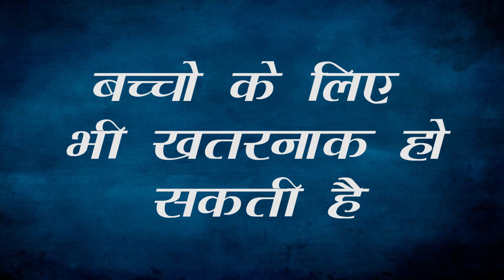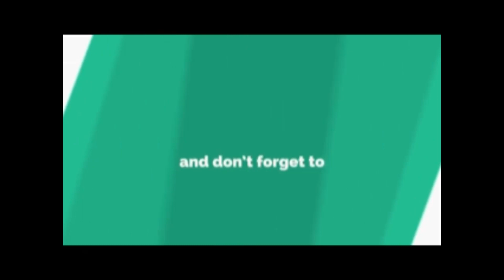कोरोना की तीसरी लहर पर .. सुझाव और बचाव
कोरोना की तीसरी लहर में बच्‍चों को बचाने के लिए पेरेंट्स को लगानी होगी वैक्‍सीन, 5 पॉइंट्स में समझें ऐसा क्‍यों है जरूरी
कोविड-19 की तीसरी लहर भारत में : पहली लहर में बुजुर्गों को निशाना बनाने के बाद कोरोना वायरस ने दूसरी लहर में युवाओं को खूब संक्रमित किया है। विशेषज्ञों को डर है कि तीसरी लहर में सबसे ज्‍यादा खतरा बच्‍चों को होगा।
कोविड-19 की दूसरी लहर ने भारत के हेल्‍थ इन्‍फ्रास्‍ट्रक्‍चर को तोड़कर रख दिया है। पहली लहर ने सबसे ज्‍यादा बुजुर्गों को अपना शिकार बनाया था। दूसरी लहर में युवाओं के बीच संक्रमण के सबसे ज्‍यादा मामले सामने आ रहे हैं। इस बीच, एक्‍सपर्ट्स अनुमान लगा रहे हैं वायरस की तीसरी लहर का सबसे ज्‍यादा असर बच्‍चों पर होगा। अभी 18 साल से कम उम्र वालों के लिए कोई वैक्‍सीन भी नहीं है। ऐसे में, वायरस के लिए बच्‍चे आसान शिकार होंगे। भारत के लिए यह चिंता की बात इसलिए भी है क्‍योंकि यहां 12 साल से कम उम्र के बच्‍चों की एक बड़ी आबादी है। पेशे से कार्डियक सर्जन और नारायण हेल्‍थ के फाउंडर देवी शेट्टी समझा रहे हैं कि भारत को तीसरी लहर के लिए किस तरह तैयारी करनी चाहिए।
तीसरी लहर के लिए तैयार नहीं है भारत का हेल्‍थ इन्‍फ्रास्‍ट्रक्‍चर
भारत में 12 साल से कम उम्र के बच्‍चों की संख्‍या कम से कम 16.5 करोड़ है। अगर हम तीसरी लहर में उनमें से केवल 20% के संक्रमित होने और संक्रमितों में से केवल 5% को क्रिटिकल केयर की जरूरत पड़ेगी, ऐसा मानें तो हमें 1.65 लाख पीडियाट्रिक आईसीयू बेड्स की जरूरत पड़ेगी। आज के हालात में हम वयस्‍कों के लिए 90 हजार आईसीयू बेड्स और बच्‍चों के लिए 2,000 से भी कम बेड्स के साथ संघर्ष कर रहे हैं।
क्‍यों है पेरेंट्स को वैक्‍सीन लगाने की जरूरत?
बच्‍चों को कोविड आईसीयू में उनकी मां या पिता के बिना नहीं छोड़ा जा सकता है। वयस्‍कों को जहां आईसीयू में नर्सेज और डॉक्‍टर्स संभाल लेते हैं, नवजातों और छोटी उम्र के बच्‍चों को बिना पेरेंट्स के आईसीयू में नहीं छोड़ा जा सकता है।
मांओं को अपने बच्‍चों को दूध पिलाना रहता है। इसके अलावा यह भी ध्‍यान रखना होगा कि बच्‍चा ऑक्सिजन मास्‍क उतार न फेंके।
कोविड आईसीयू में बच्‍चों को सीडेट भी नहीं किया जा सकता क्‍योंकि उन्‍हें ऑक्सिजेनेशन मेंटेन करने के लिए ठीक से सांस लेने की जरूरत है।
इसका मतलब यह है कि हमें बच्‍चों के पेरेंट्स को जल्‍द से जल्‍द दोनों डोज के साथ वैक्‍सीनेट करना होगा। हमें अगले कुछ महीनों में कम से कम 30 करोड़ युवा पेरेंट्स को वैक्‍सीन लगानी होगी।
जल्‍द से जल्‍द पेरेंट्स के लिए जुटानी होगी वैक्‍सीन
शेट्टी लिखते हैं कि उनके अस्‍पताल में 500 से ज्‍यादा कोविड मरीज भर्ती रहे हैं। इनमें से ऐसा कोई मरीज नहीं था जिसे वैक्‍सीन की दोनों डोज लगी हों और उसे आईसीयू में भर्ती करना पड़ा हो। उनके अनुसार, पहली डोज 800 से 1500 रुपये के बीच है। दोनों पेरेंट्स के लिए दो डोज का खर्च 3,200 रुपये से 6,000 रुपये के बीच आएगा, जो कि वर्किंग क्‍लास और कम आय वाले परिवारों के लिए काफी महंगा है।
किफायती टीकाकरण के लिए, सरकार को भारतीय और विदेशी मैनुफैक्‍चरर्स से 30 करोड़ टीकों के लिए मोलभाव करना चाहिए। उन्‍हें रेकॉर्ड टाइम में वैक्‍सीन भिजवाने के लिए पेमेंट अडवांस में हो। शेट्टी कहते हैं कि दुनियाभर में कहीं भी अगर लाखों लोगों को कोई वैक्‍सीन दी गई है तो उसे बिना रेगुलेटरी अड़चनों में उलझाए मंजूरी दे देनी चाहिए।
बच्‍चों को बचाने के लिए पेरेंट्स को टीका जरूरी